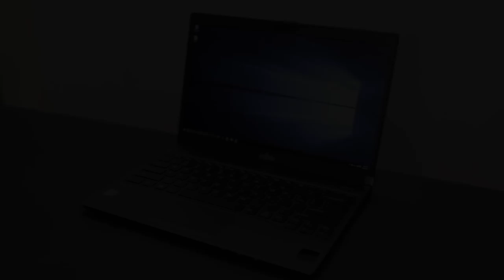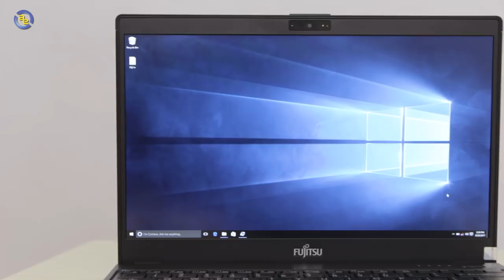Trên tay Laptop Fujitsu Lifebook U937 - Laptop doanh nhân thực thụ - An Phat PC